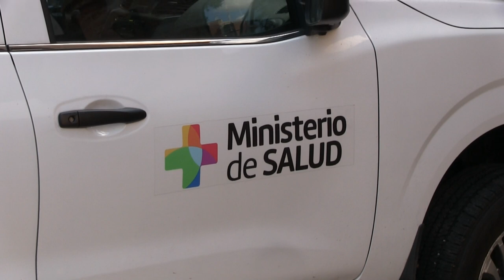3 casos activos de Covid 19 en Colonia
El viernes pasado se detectaron 3 casos de COVID-19 en el departamento de Colonia, todos se encuentran estables y en aislamiento. Uno de los infectados es un trabajador de la salud del Hospital de Nueva Palmira, lo que motivó a que las autoridades de ASSE clausuraron el Hospital por algunas horas para hacer test a todos los funcionarios que finalmente dieron negativo.

Son dos casos en Nueva Palmira: un trabajador de la Construcción y una Funcionaria de la Salud que fue detectada mientras se le practicaba una intervención quirúrgica en Carmelo. El tercer caso detectado en Colonia fue en Ombúes de Lavalle, un Joven de 18 años, pasante de BPS y estudiante liceal.

Tras conocerse los casos, autoridades Nacionales del Ministerio de Salud Pública concurrieron a Colonia donde se reunieron con los Directores de Salud de Soriano y Colonia. Allí se determinaron las acciones a seguir: aislamiento de las personas infectadas y realización de más de 70 hisopados a las personas que estuvieron en contacto. Hasta el momento no se ha podido determinar el origen de este foco.

La Funcionaria del hospital de Nueva Palmira que se le practicó una intervención quirúrgica en el Hospital de Carmelo se encuentra cursando el post operatorio en buen estado. En relación a este caso, el Centro Hospitalario de ASSE de Nueva Palmira fue Clausurado durante sábado para realizar el test a todos los funcionarios. Todos los resultados dieron negativo por lo que el Hospital fue abierto nuevamente a última hora del Sábado. Mientras tanto este martes se realizará el test a todos los funcionarios del Hospital de Carmelo que participaron de la intervención quirúrgica a esta paciente aparentemente sin conocer que tenía coronavirus.

De los 746 Test COVID 19 que se han realizado hasta hoy en Colonia, 14 han sido positivos y 74 test se encuentran en proceso. Hay 3 Casos activos que se encuentran estables y en aislamiento, 10 personas se han recuperado.

Testimonios por orden de aparición en el video:
Dra. Karina Rando (Directora de Coordinación del MSP)
Dr. Leonardo Cipriani (Presidente de ASSE)
Corresponsal en el Departamento de Colonia de TNU - VTV
Corresponsal en Juan Lacaze PUNTO OESTE
📻 89.1 FM 👉 Lunes a Viernes de 08:00 a 10:00